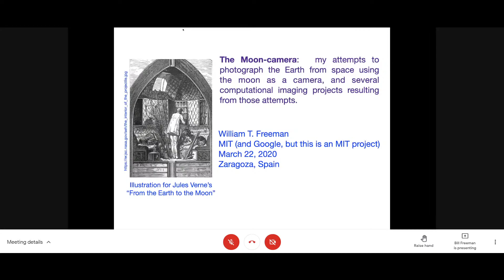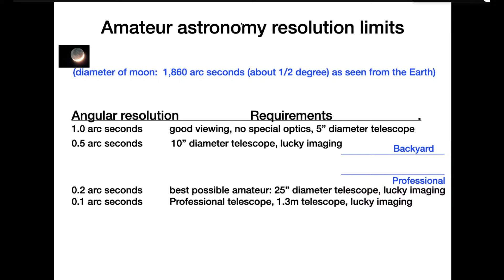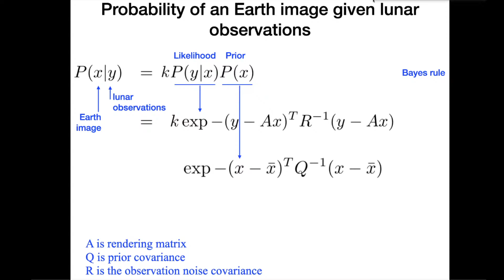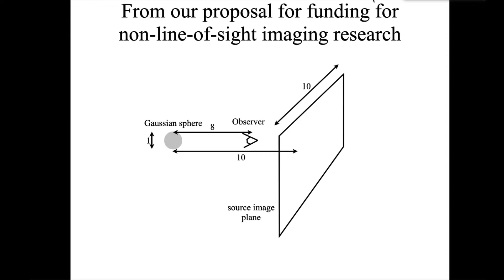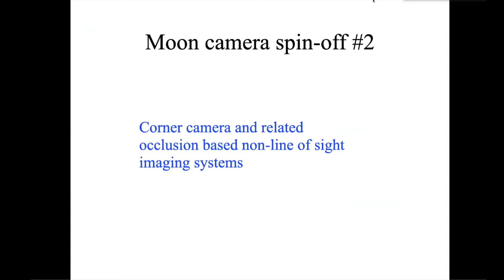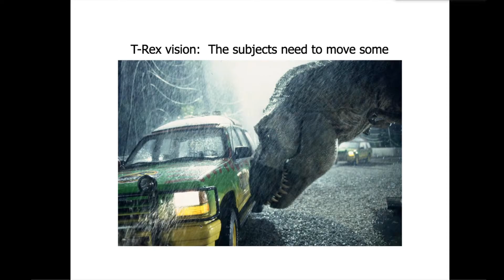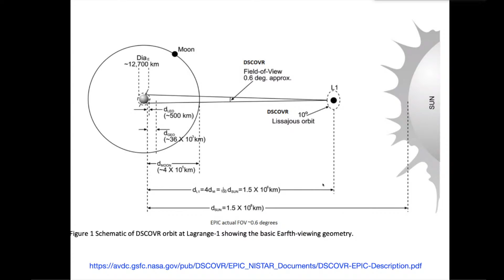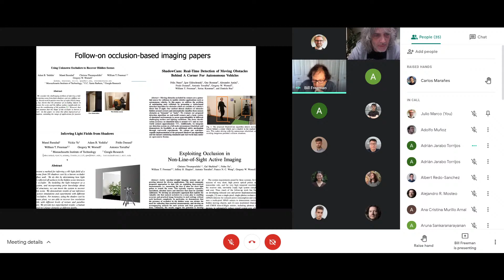Bill Freeman - Research Seminars, Universidad de Zaragoza